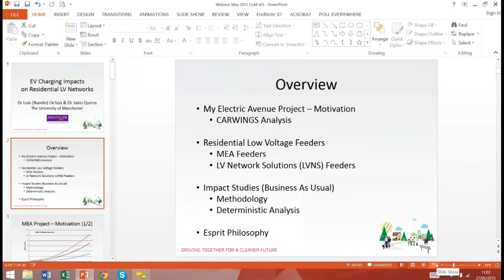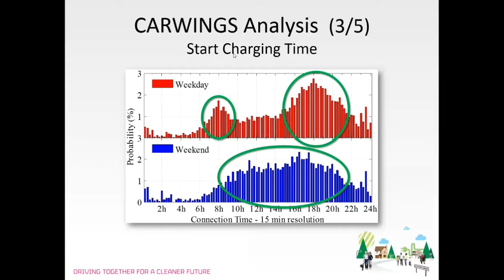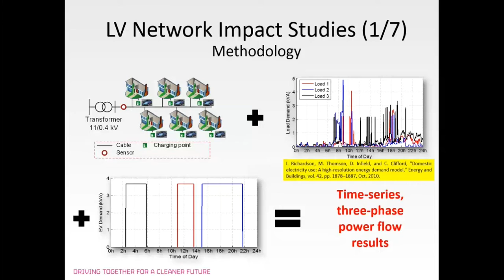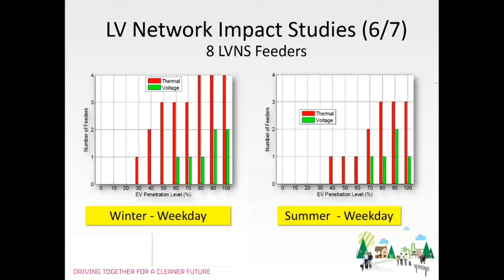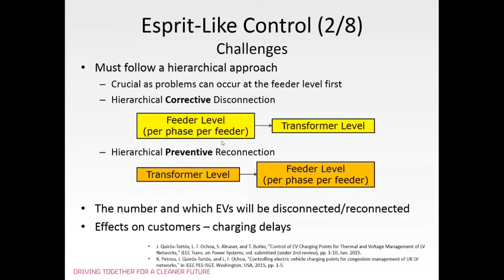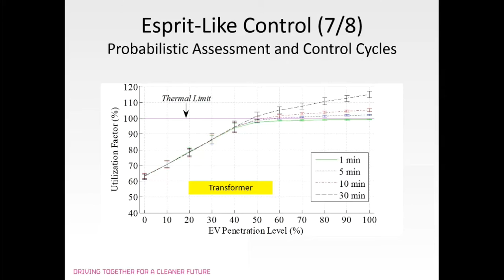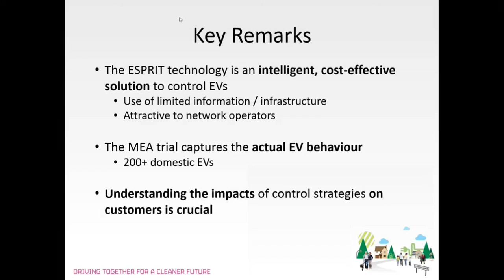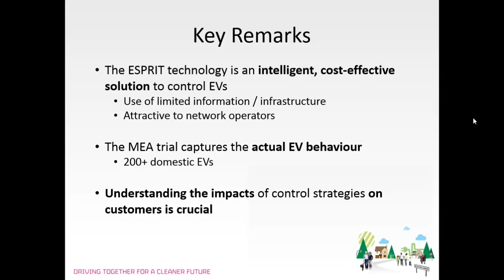Network Modeling 'Esprit' webinar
An overview of the implementation aspects of Esprit-inspired control algorithms, the corresponding benefits and potential impacts on EV users.